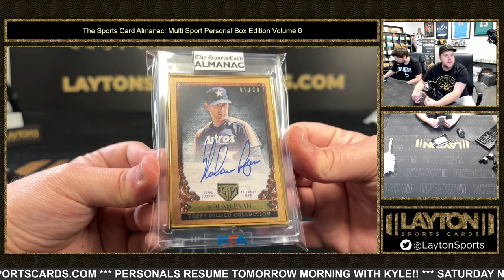2023 SPORTS CARD ALMANAC MULTI SPORT PERSONAL EDITION VOLUME 6 1 BOX BREAK FOR TODD W